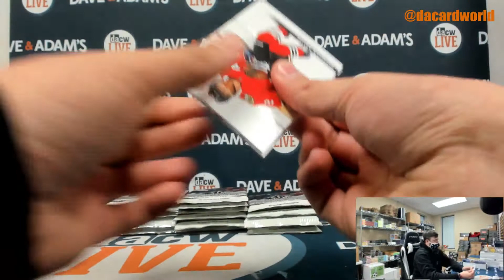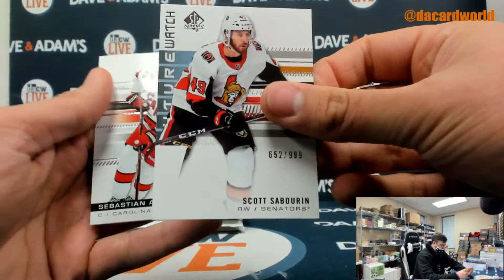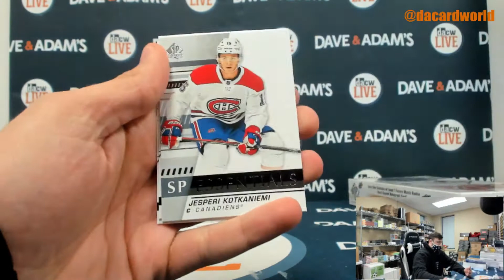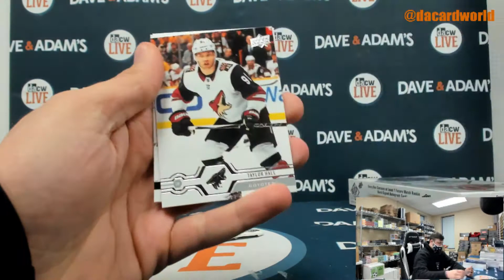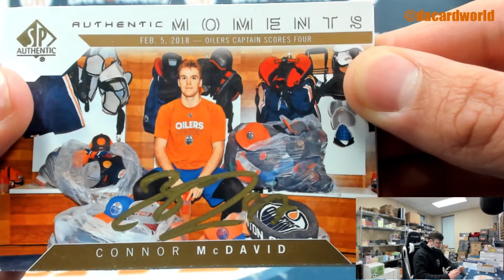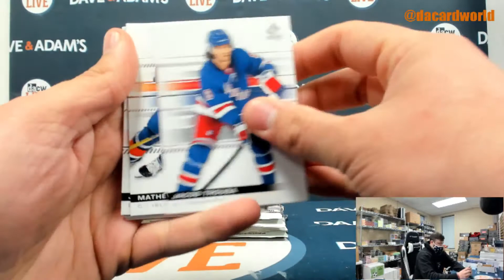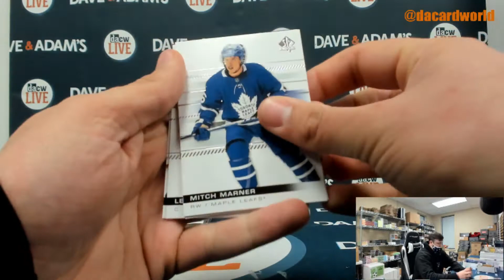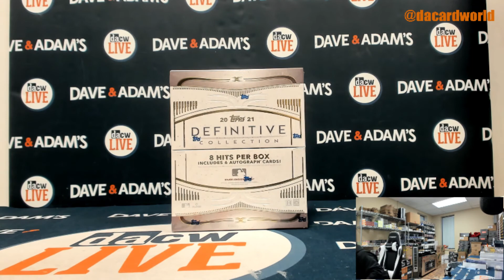Brian's 2019 UD Authentic hockey hobby box